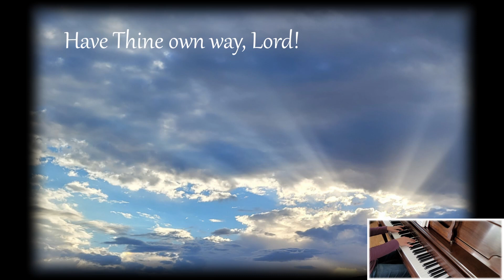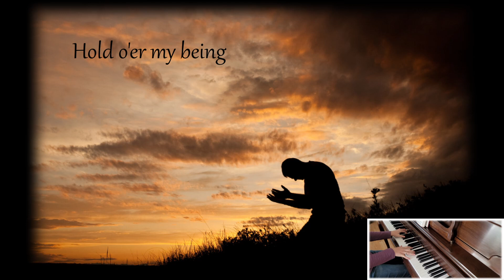Have Thine Own Way, Lord - Piano Hymn Arrangement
“Have thine own way, Lord.” Five of the hardest words to say and actually mean. But so freeing when you can.

This hymn was sung at my dad's funeral. An apt description of his life that I hope will one day describe mine. I'm still a work in progress.

I hope blog post and piano arrangement will bring peace and encouragement to your day. Thank you for listening.

Words by Adelaide A. Pollard
Arranged by the ability God gives me